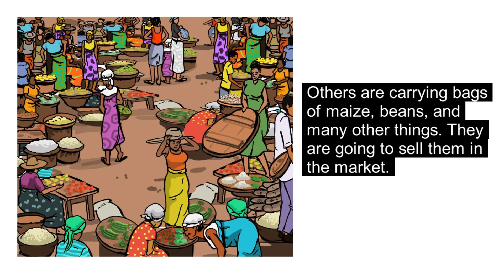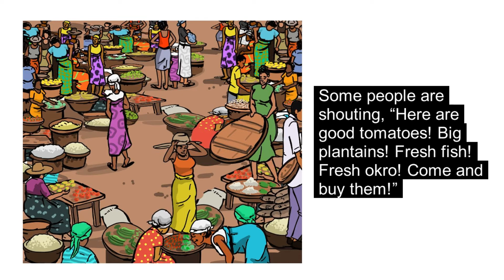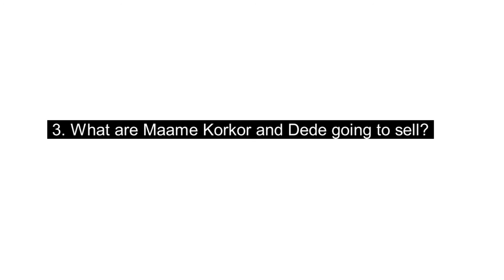A Market Day at Asesewa | Adwoa's Amazing World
Open-air markets are an integral part of the African life. In this video, I present one of the unforgettable stories about an open-air market that Ghanaian pupils read in the 80s. It is about the Asesewa market in Ghana. Enjoy!